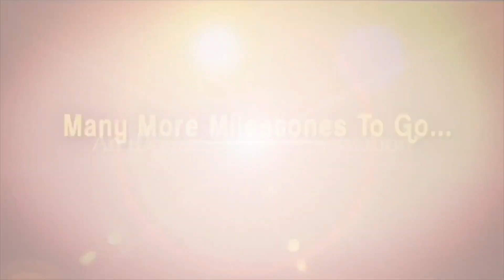అడిలైడ్ అంటే..ఇండియాకే అడ్వాంటేజ్ -India Vs England Semi Final 2022 || T20 World Cup 2022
Here is the exclusive interview with Cricket Commentator Rakesh Deva Reddy only on A-Z With Awesome Aparna

In this interview, Rakesh Deva Reddy discusses the T20 World Cup 2022, his favorite player Rishab Panth, problems during commentary, and his favourite cricketer in the world.